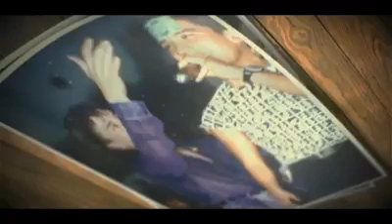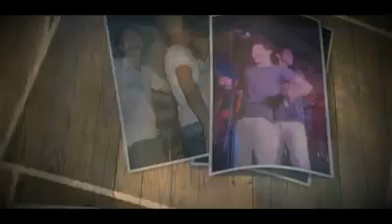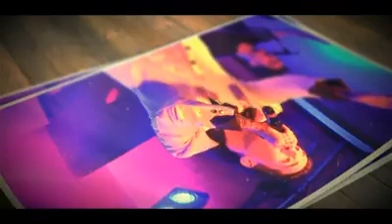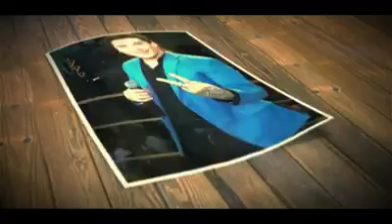Pablo Luna Del Alma para mi querido Kala... "Te Recordaremos" Walter Romero😔💔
Homenaje a WALTER ROMERO